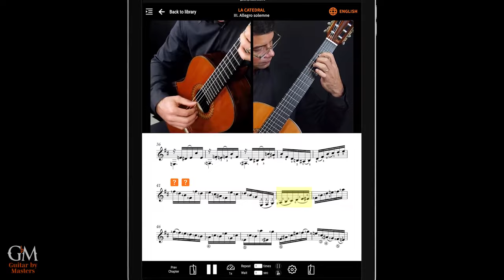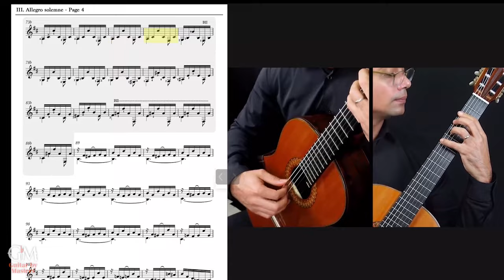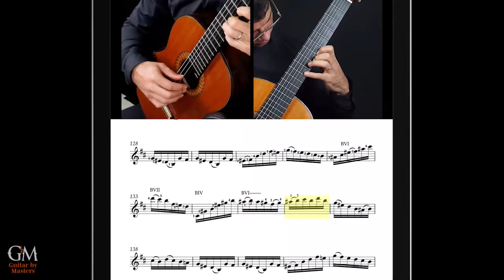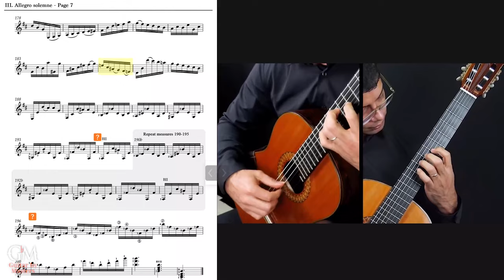José Carlos Cabrera plays Agustín Barrios' La Catedral, III. Allegro solemne | Guitar by Masters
Join us in celebrating the first day of Hispanic Heritage Month with this piece featuring two incredible Paraguyan guitarists, Agustín Barrios and @josecarloscabreraguitar. La Catedral is probably Agustín Barrios' most famous and popular composition -- a true masterpiece in three movements that has been performed by many great guitarists for decades. Outstanding Paraguayan performer José Carlos Cabrera showcases his expertise in Barrios' music by performing this piece with remarkable mastery and providing in-depth instructions for the learner. Featured today is movement III. Allegro solemne. If you have been thinking about learning this masterpiece, now is a better time than ever.